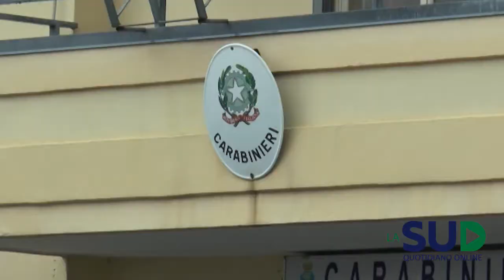Li uccide per “dare l’esempio”, arrestato 15enne rampollo del clan Amato-Pagano